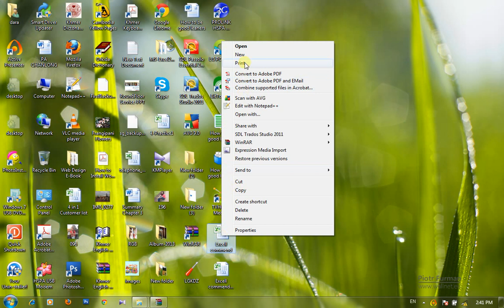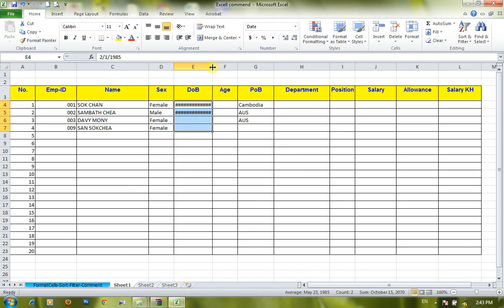Microsoft Excel Date Set up Format